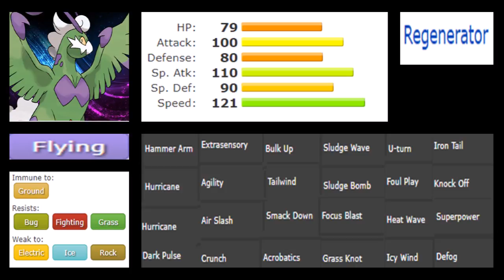TORNADUS VS MEGA PIDGEOT | WHO WAS REALLY BETTER | Episode 56